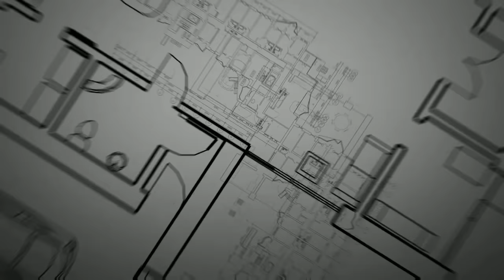Rcc Footing Depth of Footting /Single Pillar Foundation Reinforcement Details in telugu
thankyou for watching friends keep support me
        thankyou all

   prasad
wathsapp no